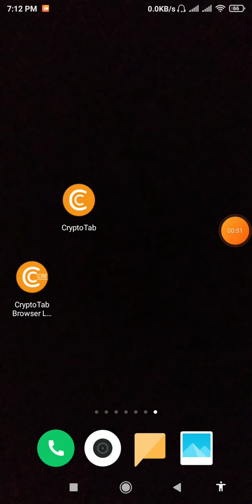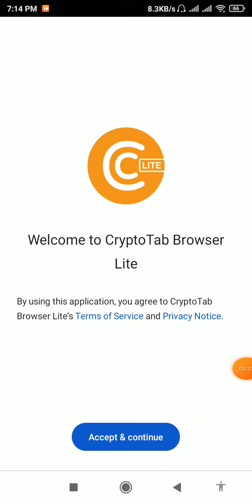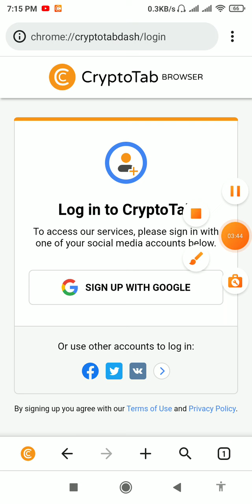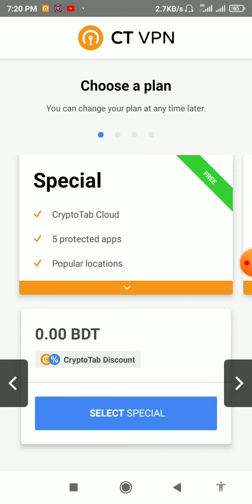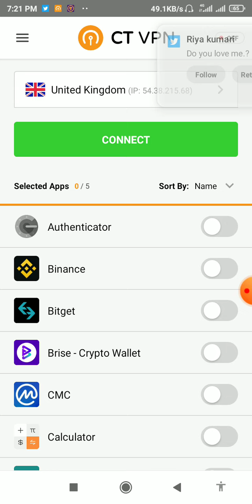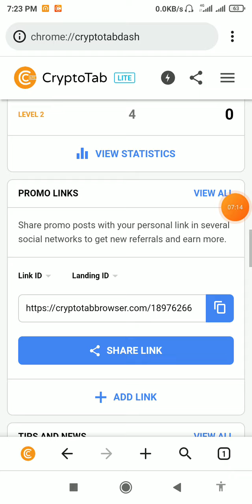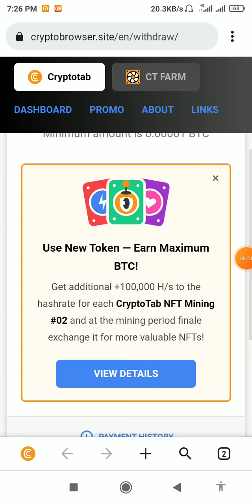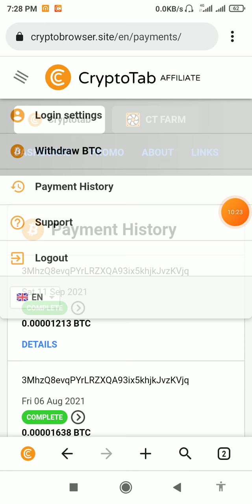New income Crypto tab apps. How to free mining crypto tab browser.Online income 2022. $25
যে কোন অর্রিং অ্যাপ/সাইট/ইউটিউব চ্যালেন প্রোমট করতে যোগাযুগ করুন imo__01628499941

Crypto tab app  link⤵️⤵️

Phil coin video link⤵️⤵️

Teligram link--,⤵️⤵️

❇️project earn